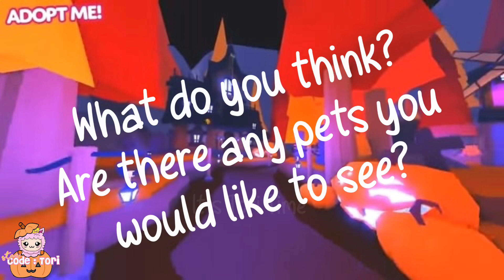ADOPT ME HALLOWEEN PET CONFIRMED! | Adopt Me Update | News | Tea | Halloween 2021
୨ • ୨୧ • ୧

꧁𝙂𝙖𝙢𝙚 ꧂
➪ Adopt Me

Intro & Outro was made by Glossy Cherry 🍒

My avatars face is called ‘Sparkling’s Friendly Wink’ and it is a code from the series 10 blind box toys.

୨ • ୨୧ • ୧

୨ • ୨୧ • ୧

⋆·˚ ༘ *𝐅𝐀𝐐 ⋆·˚ ༘ *
➜ 𝐄𝐝𝐢𝐭𝐢𝐧𝐠 𝐬𝐨𝐟𝐭𝐰𝐚𝐫𝐞: 𝐊𝐢𝐧𝐞𝐦𝐚𝐬𝐭𝐞𝐫 𝐏𝐫𝐨/CapCut ꒰🌸꒱
➜ 𝐒𝐜𝐫𝐞𝐞𝐧 𝐑𝐞𝐜𝐨𝐫𝐝𝐞𝐫: 𝐆𝐞𝐧𝐞𝐫𝐢𝐜 𝐀𝐩𝐩𝐥𝐞 𝐨𝐧𝐞 ꒰🍃꒱
➜ 𝐂𝐚𝐧 𝐲𝐨𝐮 𝐟𝐫𝐢𝐞𝐧𝐝 𝐦𝐞?: 𝐔𝐧𝐟𝐨𝐫𝐭𝐮𝐧𝐚𝐭𝐞𝐥𝐲 𝐈 𝐜𝐚𝐧’𝐭 𝐚𝐬 𝐢𝐭 𝐰𝐨𝐮𝐥𝐝𝐧’𝐭 𝐛𝐞 𝐟𝐚𝐢𝐫 𝐨𝐧 𝐨𝐭𝐡𝐞𝐫𝐬. ꒰❤️꒱

୨ • ୨୧ • ୧

୨ • ୨୧ • ୧

꒰💌꒱ 𝐒𝐨𝐜𝐢𝐚𝐥𝐬
𝐑𝐨𝐛𝐥𝐨𝐱 - 𝐈𝐭𝐬𝐓𝐨𝐫𝐢𝐓𝐢𝐦𝐞𝐘𝐓

୨ • ୨୧ • ୧

༶•┈┈┈┈┈┈୨♡୧┈┈┈┈┈•༶

༶•┈┈┈┈┈┈୨♡୧┈┈┈┈┈•༶

𝐓𝐚𝐠𝐬 🏷️
Roblox storytimes
Royale high
Princess Tori
Adopt me
Brookhaven
Trolling
Princess Tori
Updates
Roblox roleplay
Roblox new update
Adopt me mythic egg glitch
Adopt me Halloween 2021
Adopt me confirmed pets